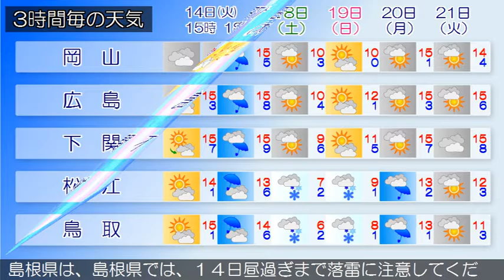2017/02/14 中国地方の天気予報 昼